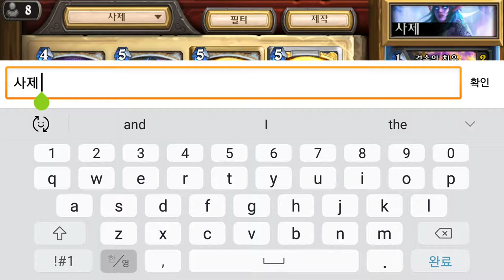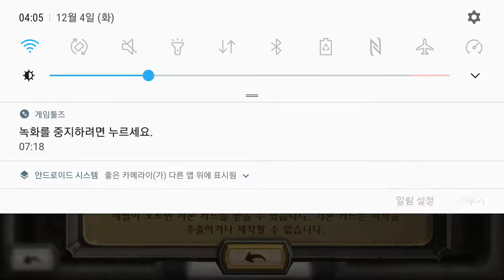하스스톤 2018 12 04 사제20장